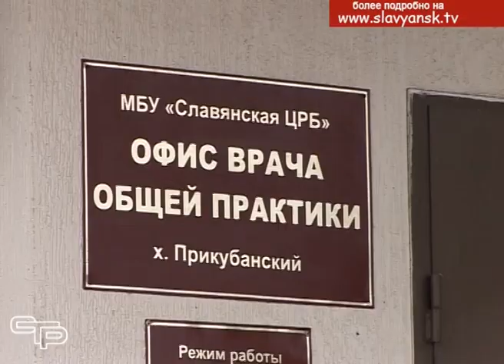Получил одобрение главы района и поддержку населения